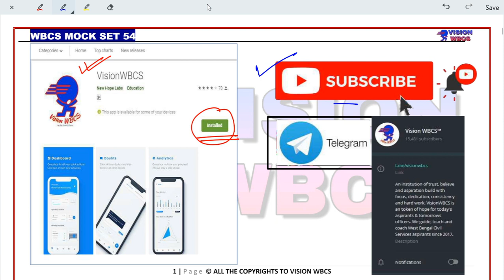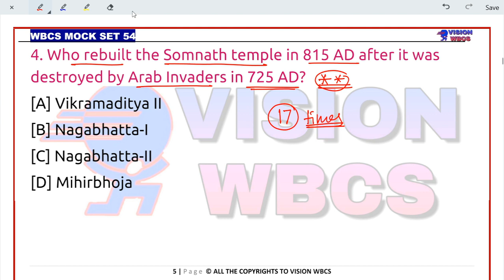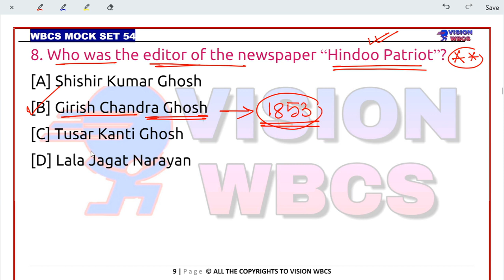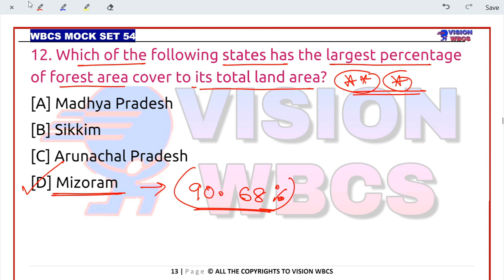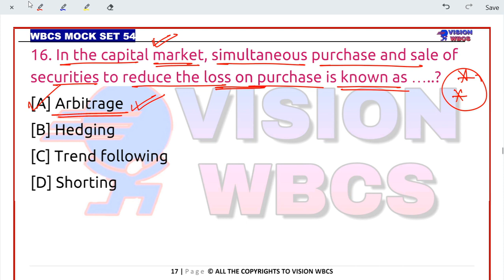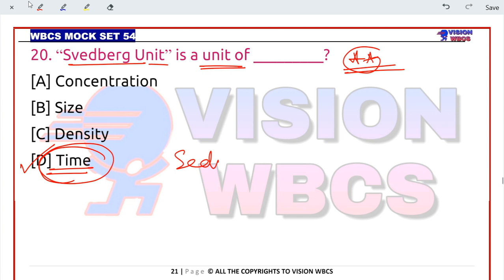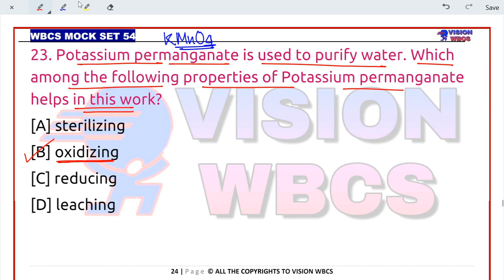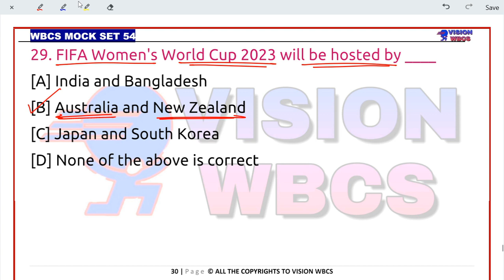Target WBCS 2021 Preliminary [ Mock Set-54 ] By VisionWBCS